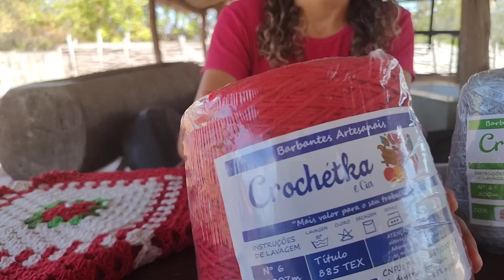A CROCHÊTEIRA JÉSSICA APRESENTA UMA LINDA PEÇA DE CROCHÊ E AS OFERTAS DO MÊS DE JULHO DA CROCHETKA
ATENDIMENTO PRESENCIAL LOJA

cupom:juljessica

O canal MEU INTERIOR MINHA VIDA tem como objetivo mostrar as belezas naturais de nossa região, a cultura e a vida simples das pessoas do interior, concientizar as pessoas da importância da preservação da natureza, e com a ajuda de todos vocês, ajudar as famílias carentes através de ato social.

whatsapp da Jéssica: 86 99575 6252

WhatsApp TOINHA: 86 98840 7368

Whatsapp da Ileida: 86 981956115